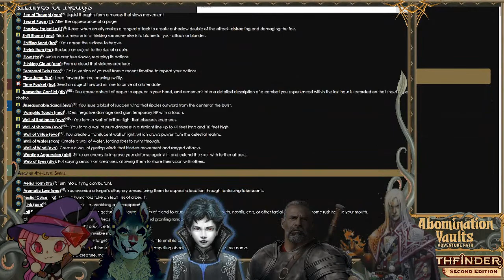Pathfinder 2e - Abomination Vaults - Eye See You. - 08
level 3, nothing can stop us, perfect, no death run through abomination vaults! :D

About the adventure
When the mysterious Gauntlight, an eerie landlocked lighthouse, glows with baleful light, the people of Otari know something terrible is beginning. The town's newest heroes must venture into the ruins around the lighthouse and delve the dungeon levels far beneath it to discover the evil the Gauntlight heralds. Hideous monsters, deadly traps, and mysterious ghosts all await the heroes who dare to enter the sprawling megadungeon called the Abomination Vaults!

Why Pathfinder?

The year is 2023, and after 10+ years of 5e D&D, I'm ready to try out some new things. We'll start with Pathfinder.

Archives (All Rules Free & Legal): Home - Archives of Nethys: Pathfinder 2nd Edition Database (aonprd.com)
Alternate rules reference site: Pathfinder 2 | easy Actions Tree | Beta (pf2easy.com)

This actual play VOD is brought to you ad-free (Unless, like, YouTube puts ads in for music usage) by our amazing Patrons over

About our games:
Our games run on Foundry VTT and are hosted through The-Forge VTT:

About our Maps:
🎨 Us, using Inkarnate
🎨 Heroic Maps
🎨 Tom Cartos
🎨 Cze Peku
🎨 Afternoon Maps
🎨 Beneos Maps
🎨 Dr. Maps
🎨 Neutral party
🎨 Seafoot Games
🎨 Fantasy Atlas
🎨 Eightfold Paper
🎨 GoAdventureMaps
🎨 Stained Karbon Maps
🎨 JB2A Animation
🎨 Tessa's Witchlight Maps
🎨 Meditating Munky